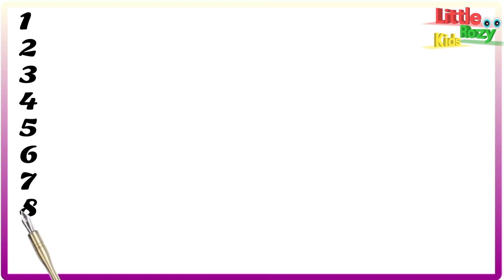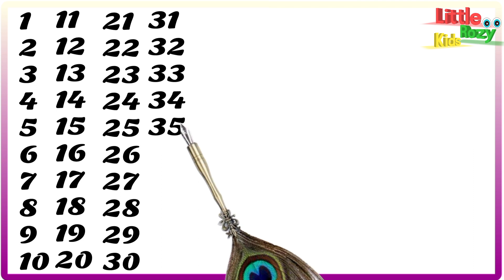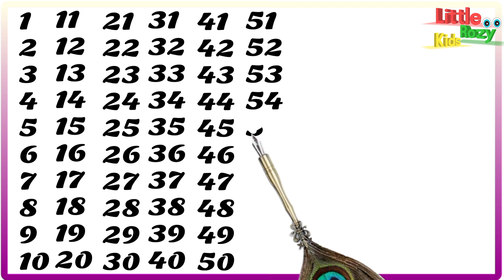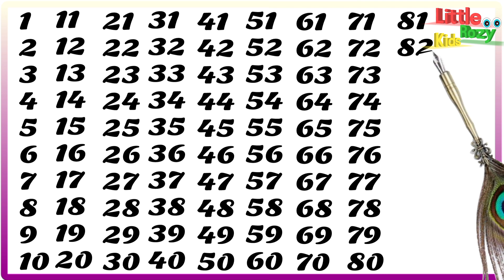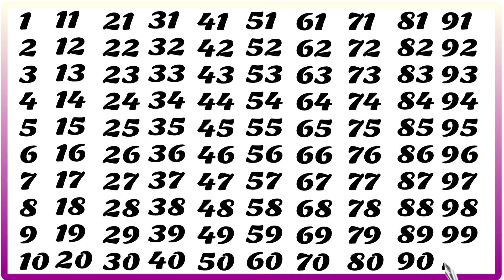एक से सौ तक गिनती, 1 se 100 tak, Hindi ginti, 100 tak ginti hindi main, Ak do teen, 12345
your quires

1 से 100 तक अंग्रेजी गिनती
1 से 100 तक गिनती
1 to 100 counting
1 से 100 तक गिनती हिन्दी में
1 se 100 tak ginti
1 से 100 तक हिन्दी में गिनती
गिनती 100 तक
1 से 100 तक गिनती
1 se 100 ta
गिनती
गिनती 100 तक
गिनती गिनती
123 गिनती
100 तक गिनती
1234 गिनती
k hindi mein
Ek do teen
Hindi counting
गिनती गिनती
सौ तक गिनती
1 से 100 तक गिनती
१ से १०० तक
१ से १०० तक गिनती
१ से १००
गिनती 100 तक
1 से लेकर 100 तक गिनती
1 se 100 tak
1-100 counting

Counting
Numbers
हिन्दी गिनती
Counting to 100
Learn counting

# गिनती
1 to 100 counting
Count to 100 in hindi
ginti
1 to 100 counting
1 से 100 तक गिनती
1 se lekar 100 tak ginti hindi mein
1 to 100 counting in hindi
1 se lekar 100 tak ginti
1 से 100 तक गिनती हिंदी में सीखें
 एक से सौ तक गिनती
1 से 100 तक गिनती
एक दो तीन चार
1 to 100
1 to 100
100 तक गिनती
1 to 100 counting in hindi
100 tak ginti
गिनती
हिन्दी में 1 से 100 तक गिनती
1 से 100 तक हिंदी में गिनती
1 से 100 तक गिनती हिंदी में
1 se 100 hindi mein padhe
1 se 100 tak counting
learning counting 1 to 100
1 se 100 tak ginti
ginti 1 se 100 tak
100 tak ginti

ginti song
ginti ginti
ginti video
ginti pahada
so tak ginti
counting
100 tak ginti
 ginti 100 tak
animation
kindergarten
1 se 100 tak ginti

1 se 100 tak counting
ginti 1 2 3
1 to 100
ginti ginti
1 to 100
1 to 10
1 to 10 numbers
number song
1 to 100 numbers
counting to 100 exercise
1 to 100 numbers song
count 1 to 100
1 to 100 number song

1 to 100 counting,
1 से 100 तक गिनती,
1 se 100 tak ginti,
1 se 20 tak counting,
1 to 100,
counting,
1 to 100 counting in english,
hindi counting 1 to 100,
1 to 10,
1 to 100 counting in hindi,
Hindi mein 1 se 100 tak ginti,
1 to 100 counting song,
Learn counting 1 to 100,
counting numbers,
1 se lekar 100 tak ginti,
Numbers 1 to 100,
1 to 10 kids song,
counting numbers 1 to 100
 development.